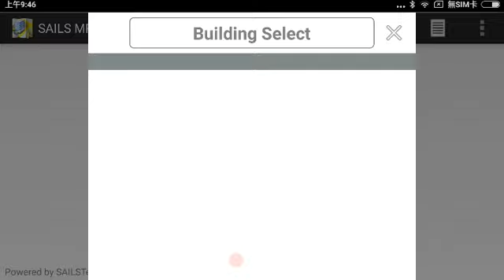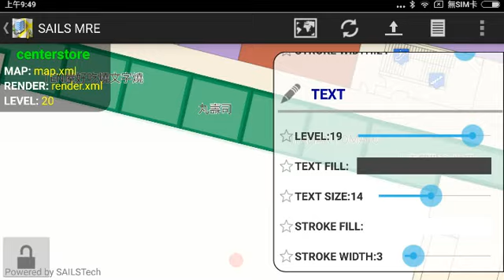SAILS MRE 使用教學